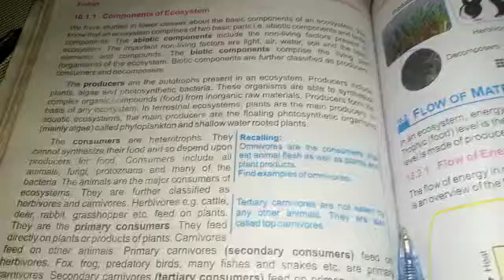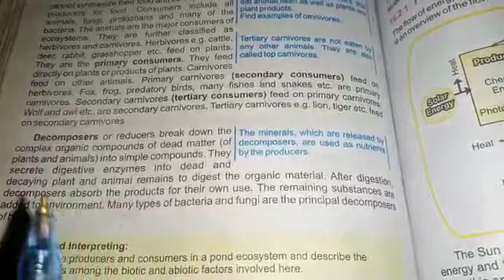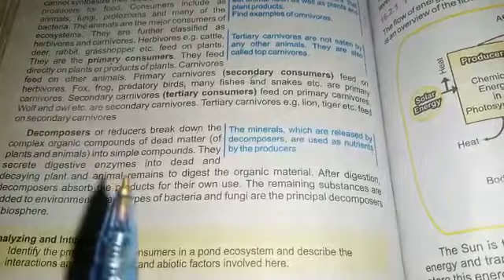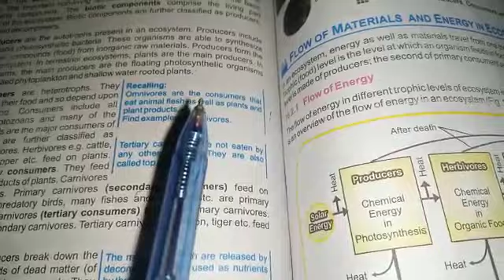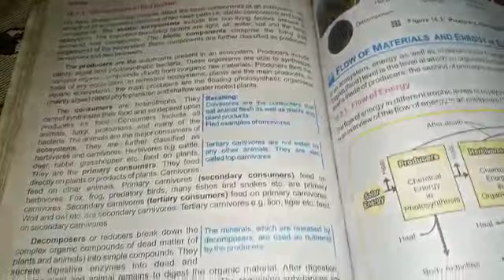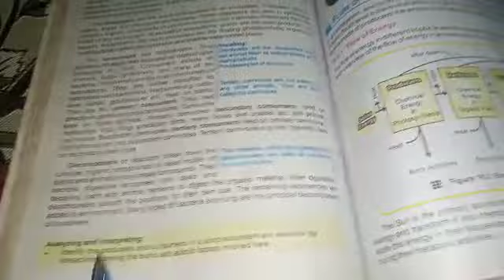Biology Class 10th 2nd term lecture#15 Date:18-12-2020